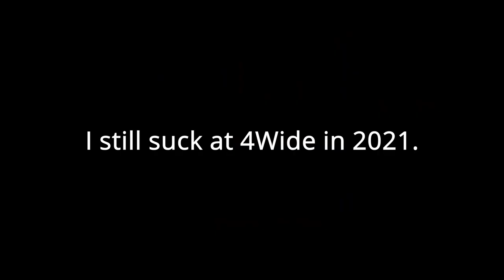【Tetr.io】Poke Cannon (Opener Tutorial)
I actually randomly made this opener/sequence back in my Puyo Tetris days.  Viewers back then called it the "Poke Cannon" :DD
The L piece used in the cut copy can be swapped with a J.